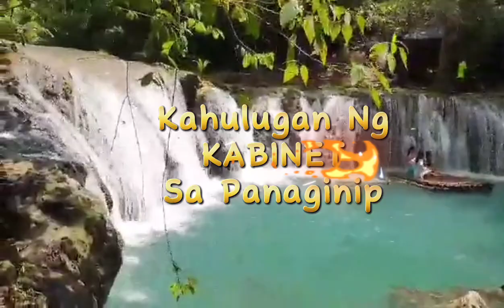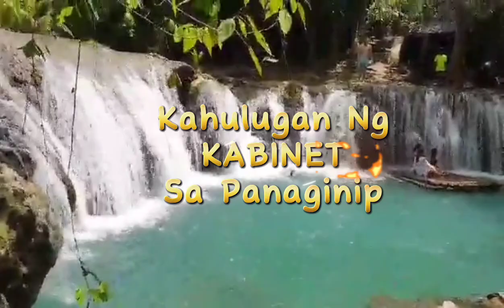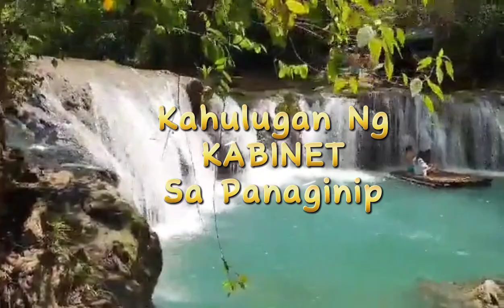KAHULUGAN NG KABINET SA PANAGINIP